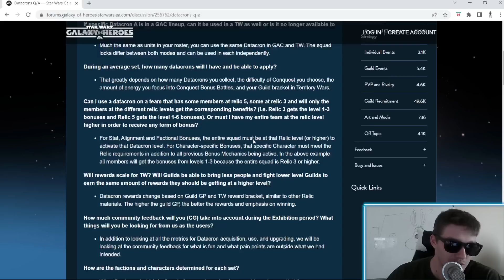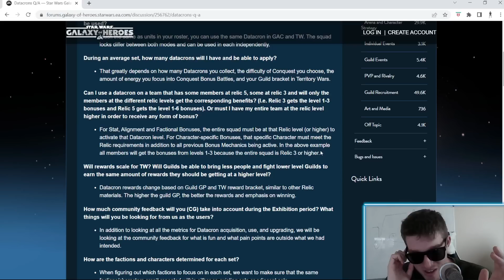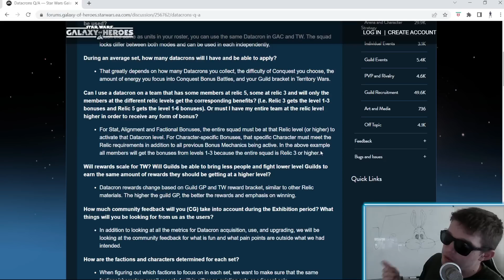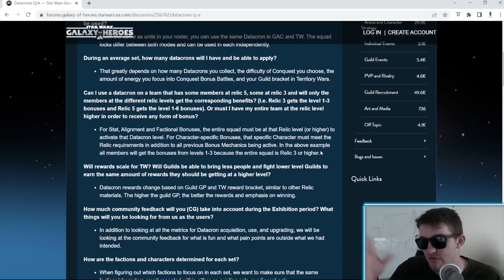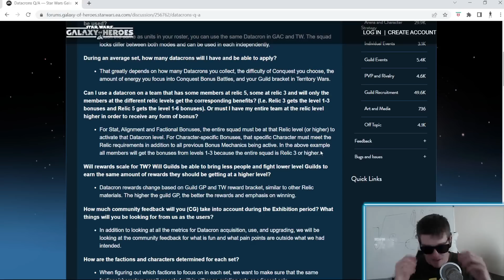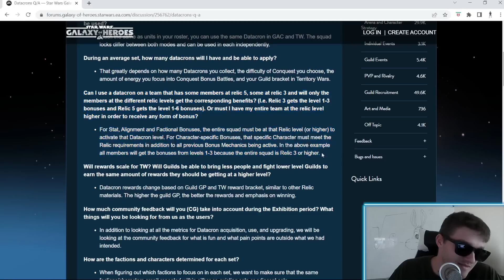This Is A Brain Dead Decision By CG